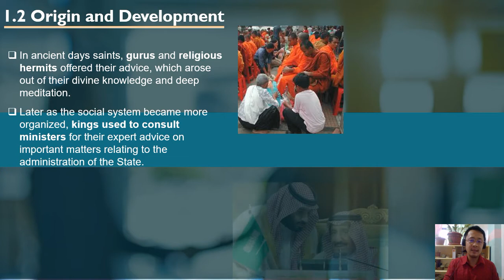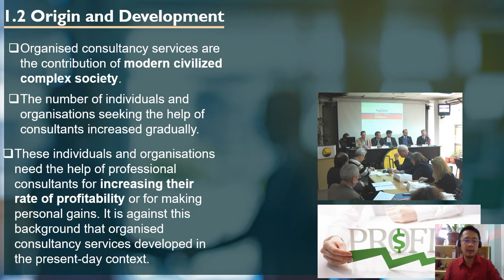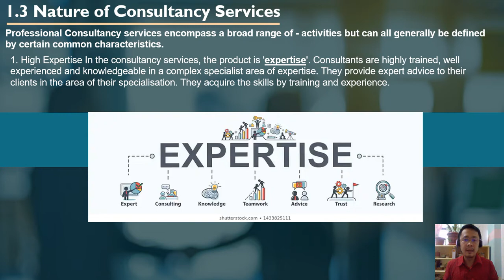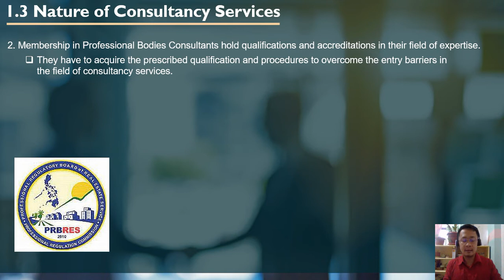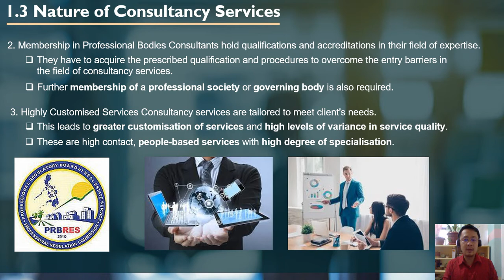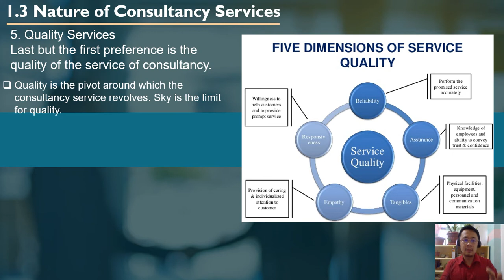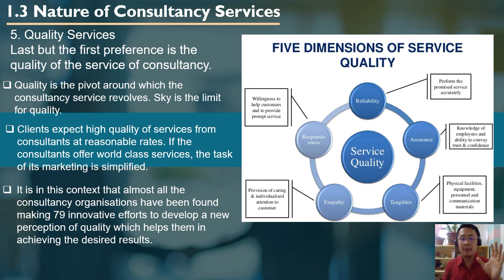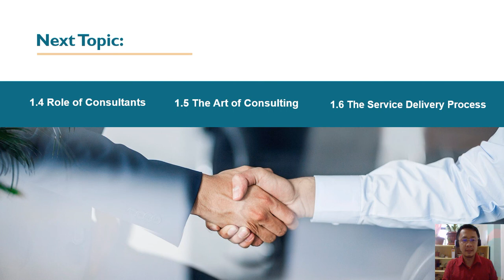Part 2 Small Business Consulting Lesson 1,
Lesson 1- CONSULTANCY SERVICES: PRINCIPLES, PRACTICES AND PROCEDURES
Lesson Outcomes:
• Introduces consulting services and describes a new way of looking at how it works: the business consulting ecosystem.
• Identify the nature of consultancy services
• Determine the roles of Consultant
• Conceptualize the Art of Consulting
• Enumerate the service delivery process
• Enumerate and apply Consultancy Skills
• Enumerate the Consultant - Client Relationship
• Enumerate the consultant-client interface in consulting
• Apply the Guiding Principles of Consultancy Services

1.1 Meaning and Definition
1.2 Origin and Development
1.3 Nature of Consultancy Services